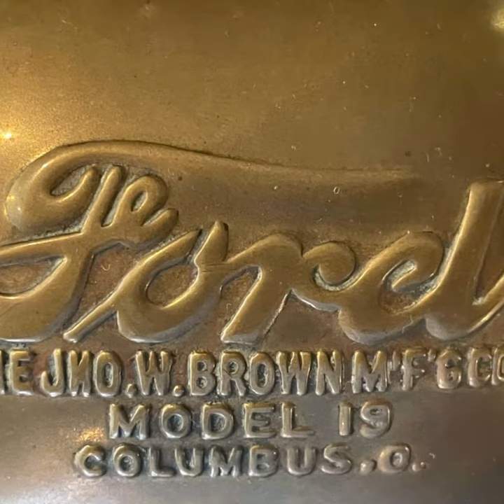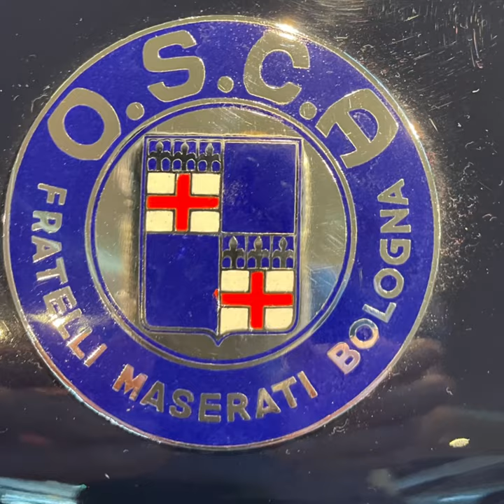Logos of Car Manufacturers at the Hellenic Motor Museum in Athens Greece